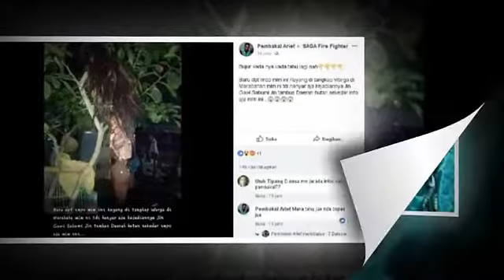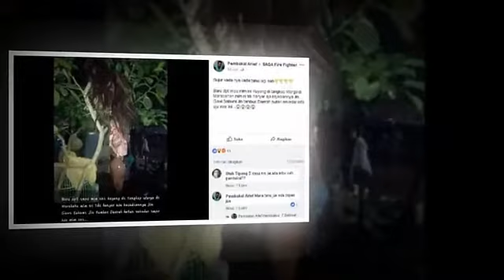Warg4 Marab4han M3nangkap H4ntu Kuy4ng